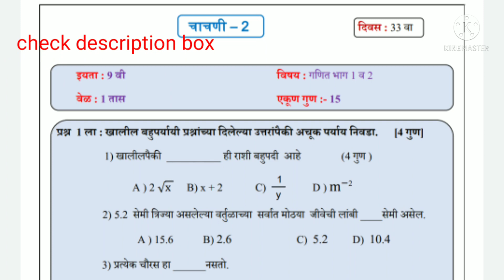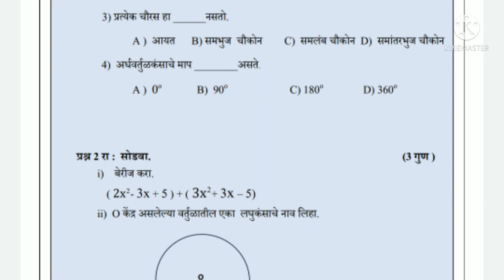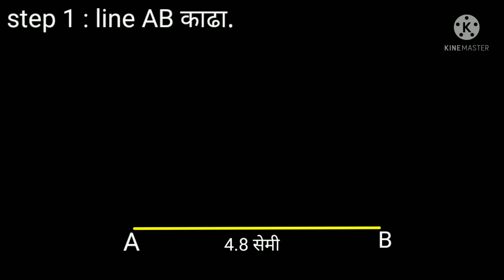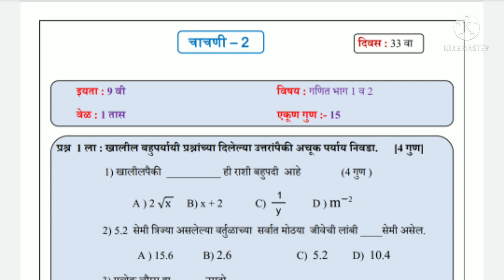सेतू अभ्यासक्रम इयत्ता 9 वी | गणित | चाचणी क्रं 2 | उत्तरे | maths test 2 answers